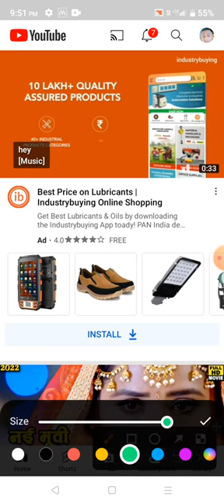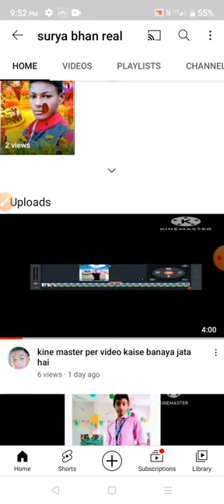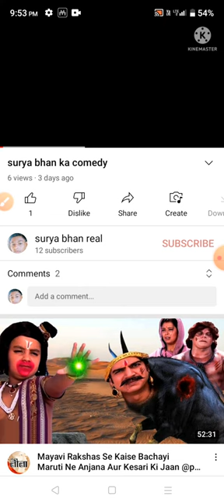YouTube per comment bhi use share kaise check kiya jata hai